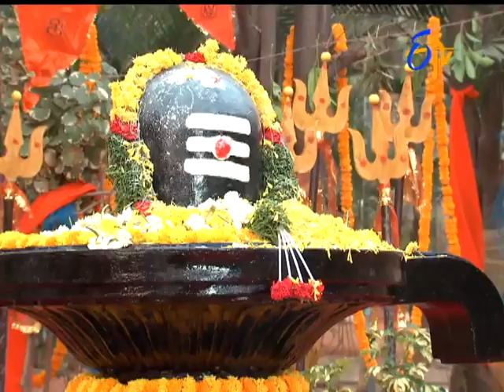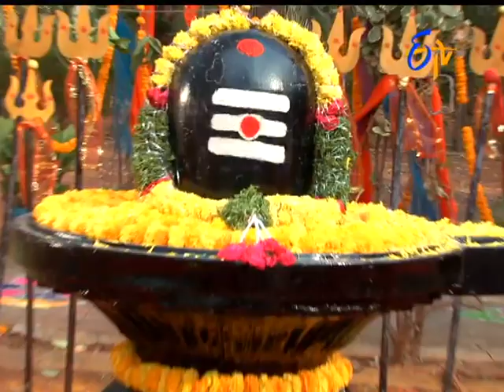Attarintiki Daredi - 29th February 2016 - అత్తారింటికి దారేది – Full Episode No 409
Attarintiki Daredi - 29th February 2016 - Episode No 409